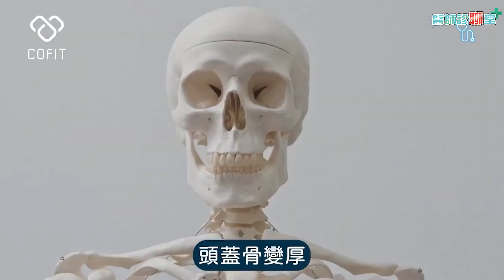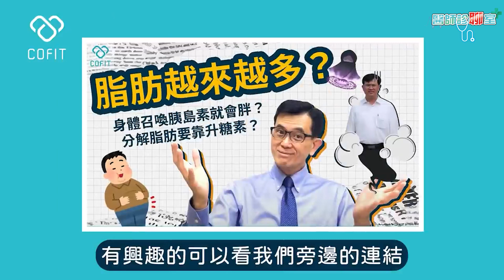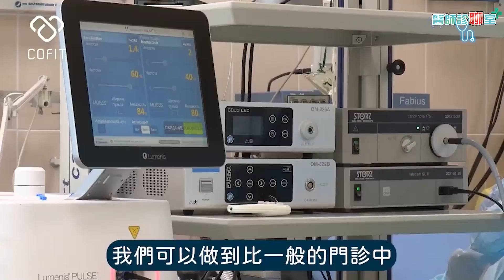喝水就胖，別再叫我少吃多動了！肥胖形成竟是這原因造成問題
健檢報告出現紅字去掛號看診，醫生都叫我「少吃多動」；但已經努力少吃多動了，為什麼不見好轉，體重或腰圍也逐漸上升呢？

肥胖的原因時常被歸咎成吃太多、動太少，也因此對於肥胖症的治療常常會聽到要少吃多動，但是不是還有其他可能的成因呢？

這集內分泌新陳代謝科周建安醫師來講解，有些人少吃多動仍然無法改善肥胖症，其實是因為「荷爾蒙傳信的路程中發生了異常」，因此這些荷爾蒙疾病，導致身體沒有辦法有效地運用能量，造就了所謂喝水就胖的體質；了解自己肥胖症的真正原因，對症下藥才能從根本解決問題。